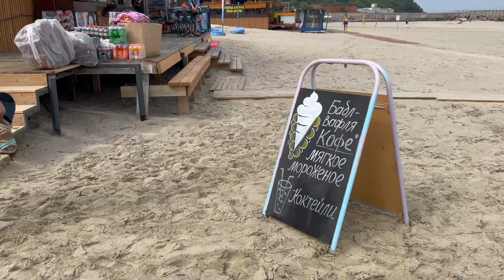Выходные в Прибалтике// Пионерский 2 день// Baltica 2 day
Видеозаметки с миниотпуска в Калининградской области в августе 2022 года